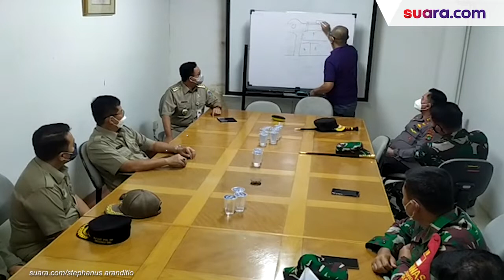Membludak Langgar Prokes, Anies Gelar Ratas di Tanah Abang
Gubernur DKI Jakarta Anies Baswedan bersama Kapolda Metro Jaya dan Pangdam Jaya meninjau langsung kawasan Pasar Tanah Abang, Jakarta Pusat yang mulai diserbu warga berbelanja jelang lebaran.

Kedatangan mereka untuk memastikan kegiatan ekonomi masyarakat jelang lebaran tetap menjalankan protokol kesehatan Covid-19 dengan maksimal.

Pantauan Suara.com, Anies masuk ke Pasar Tanah Abang melalui pintu Blok A, mereka langsung disambut oleh para pedagang dan pembeli yang sedari pagi sibuk transaksi jual beli, jaga jarak sosial pun tak bisa dihindari.

Setelah itu, Anies langsung naik lift menuju lantai 12 untuk menggelar rapat terbatas di dalam sebuah ruangan. Anies bersama Kapolda Metro Jaya dan Pangdam Jaya berdiskusi bersama Pengelola PD Pasar Jaya Arief Nasrudin.